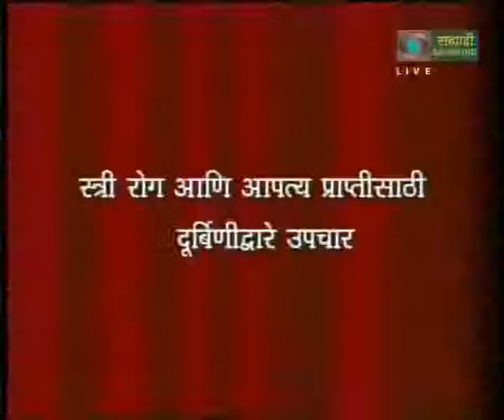IVF Doctors in Mumbai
Dr. Nandita Palshetkar, IVF Specialist.IVF Doctors  in Mumbai.ICSI Treatment in India, Infertility Center and Clinic in India,egg donation in India, Lilavati Hospital IVF Centre, IVF Centre in Delhi.IVF Doctors  in Mumbai.